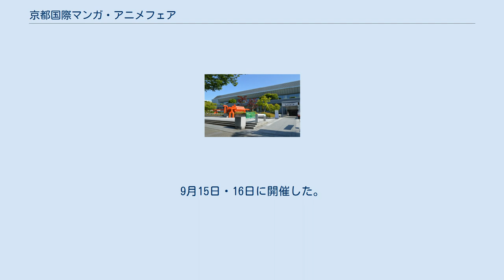京都国際マンガ・アニメフェア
岡崎_(京都市)
京都国際マンガ・アニメフェア（きょうとこくさいマンガ・アニメフェア）は、京都府京都市で2012年より開催のマンガ・アニメ関連の総合見本市である。
略称は京まふ。
 出展各社による作品紹介やイベント、物販、出張編集部などが、同市左京区の京都市勧業館（みやこめっせ）をメイン会場、同市中京区の京都国際マンガミュージアムを第2会場に行われる。
サテライト会場に京都市勧業館向かいのロームシアター京都が2016年から加わり、2012年と2014年に近隣の平安神宮境内で行われた関連ライブ・コンサートがロームシアター京都でも行われている。
 公式キャラクターは藤島康介原案による「都萌（ともえ）ちゃん」、2015年までのロゴは雨宮慶太原案。
2016年からオフィシャルサポーターとして「応援サポーター」がいる。
 KYOTO CMEXのイベント及び京都文化祭典の連携事業であることから、関連イベントがメイン会場のある岡崎公園一帯を中心に開かれる。
また、京都市交通局は本イベントとの連携も増収策の一環として位置付けて、京都市営地下鉄において出展作品でデコレーションした京まふ号を走らせている。
 開催日は9月21日（ビジネスデー）・22日・23日。
23,800人が入場した。
 開催日は9月6日（ビジネスデー）・7日・8日。
31,800人が入場した。
 開催日は9月20日・21日。
40,576人が入場した。
 開催日は9月19日・20日。
36,951人が入場した。
 開催日は9月17日・18日。
43,936人が入場した。
 開催日は9月16日・17日。
34,058人が入場した。
 応援サポーターは梶裕貴と22/7。
9月15日・16日に開催した。